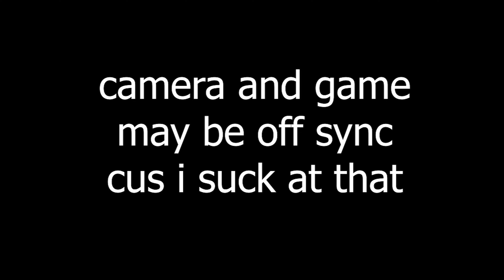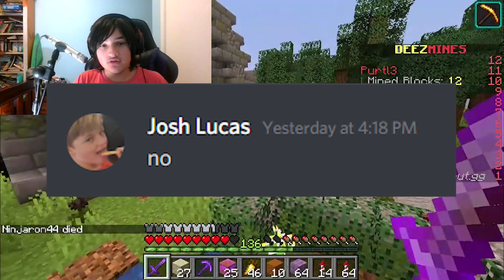Raiding Some Lapis (DeezMines)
DeezMines.minehut.gg
if so give we can trade in it i need lapis and enchanted gold blocks
Direct message me to join Lisa Haters Discord. Purtle#8341
is the lisa haters merch!
Read My Books On Wattpad! Username - purtlehurtle